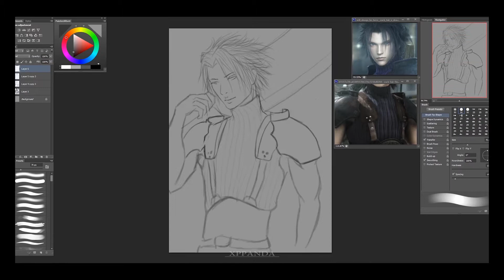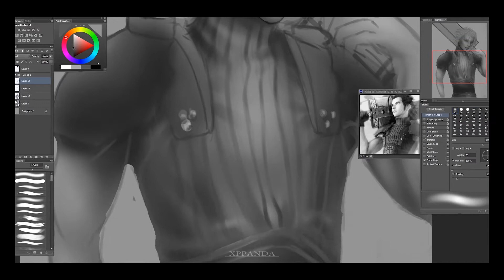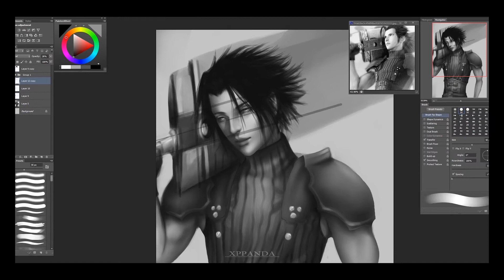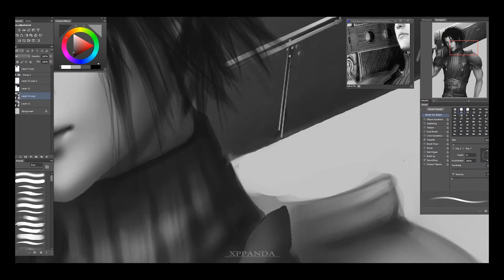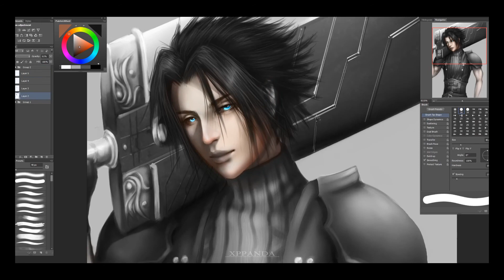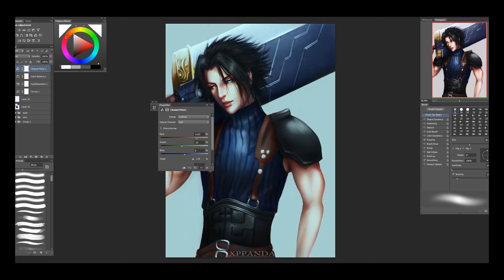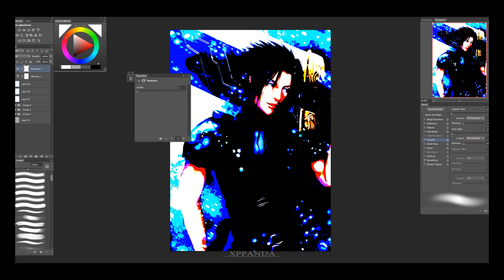ll SPEED PAINT ll Zack Fair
Drawing done under the old art name
'XpPanda'

A commission of Zack Fair I worked on^^^
Total Time: 14.6hrs
Speed up: 10000x
Program: Photoshop CS6
Character: Zack Fair

Track I: You & I - Geoxor

For more drawings  -
make sure you're up to date with all my recent activity
so check out: